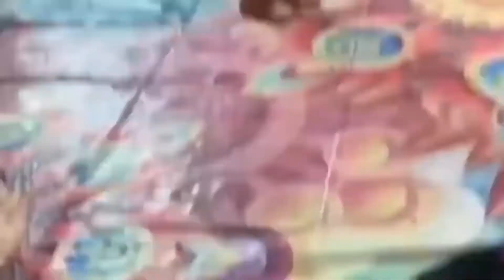Tumko Piya Dil Diya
AFFANZ CHANNEL